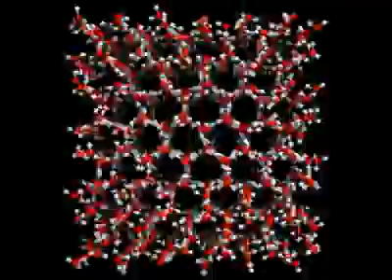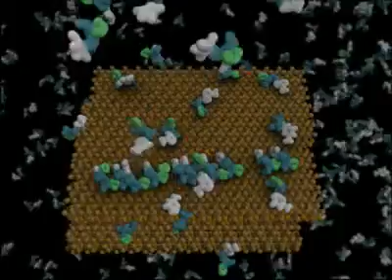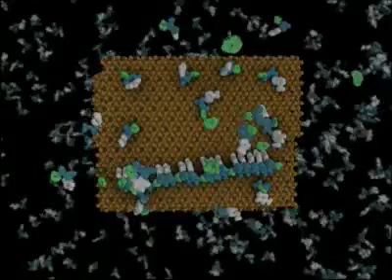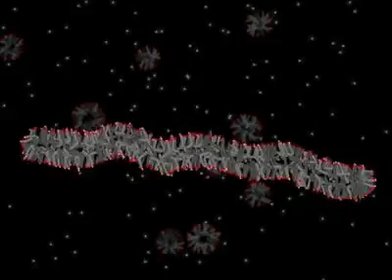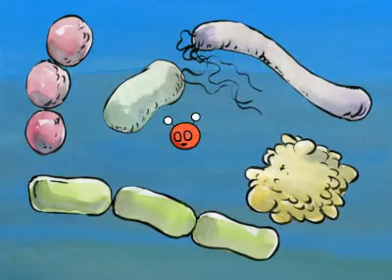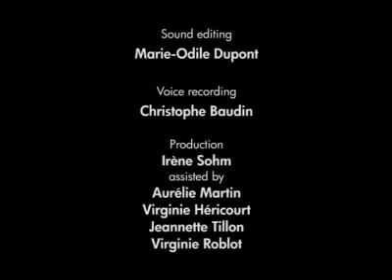O as Origin (LUCA)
Synopsis
4 billion years ago, asteroids, large blocks of ice and rocks racing through the solar system combined into planets. Our heroine Piccolina, a water molecule inside a frozen meteorite, lands on our planet. As ice melts, H2O molecules like Piccolina become liquid water, the elixir of life.
In water, Piccolina meets molecules of all sorts, linking, combining and getting more and more complex. Piccolina and complex molecules get trapped inside membrane made of fatty molecules. Thus evolves the first cell, the beginning of life...

Official selection at "SCINEMA 2009", "Pariscience 2009", "Science Film Festival Thailand 2009", "A nous de voir 2009" and "Vedere la Scienza Festival 2010".

« Understanding evolution naturally raises questions about the origin of life. Recent discoveries give us hints about the nature of the Last Universal Common Ancestor (LUCA) and how this primordial cell may have emerged in an exciting molecular scenario».
Marie-Christine Maurel - Université Pierre et Marie Curie, Paris 6, France - Biology and Biochemistry of Evolution